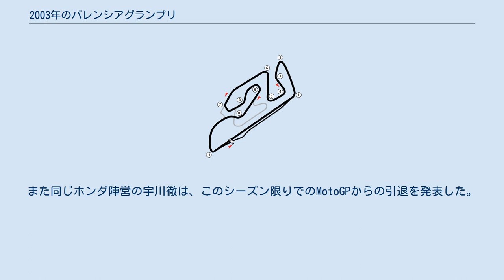2003年のバレンシアグランプリ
2003年のバレンシアグランプリは、ロードレース世界選手権の2003年シーズン最終戦として、10月31日から11月2日までスペインのバレンシア・サーキットで開催された。
 125ccクラス決勝では、スティーブ・イェンクナー、エクトル・バルベラとのバトルを制したケーシー・ストーナーがグランプリ初優勝を遂げた。
年間ランキングでは、アレックス・デ・アンジェリスは今回リタイヤを喫したものの何とか2位の座を確保、2ポイント差でバルベラが3位、4ポイント差でステファノ・ペルジーニが4位となった。
 250ccクラスでは、ランディ・ド・プニエがトニ・エリアスとのバトルを制してシーズン3勝目を挙げた。
そして年間チャンピオン争いでは、7ポイント差でトップのマヌエル・ポジャーリを追うロベルト・ロルフォはペースが上がらず7位に沈んだ。
ポジャーリは3位でフィニッシュし、1993年の原田哲也以来となる、250ccクラスルーキーイヤーでのチャンピオン獲得を成し遂げた。
 MotoGPクラスでは、チャンピオンのバレンティーノ・ロッシがセテ・ジベルナウとのバトルを制して3連勝・シーズン9勝目でシーズンを締めくくった。
レース後、ロッシは4シーズンを共にしたホンダからの離脱を発表。
今回挙げた最高峰クラス33勝目が、ホンダでの最後の勝利となった。
また同じホンダ陣営の宇川徹は、このシーズン限りでのMotoGPからの引退を発表した。